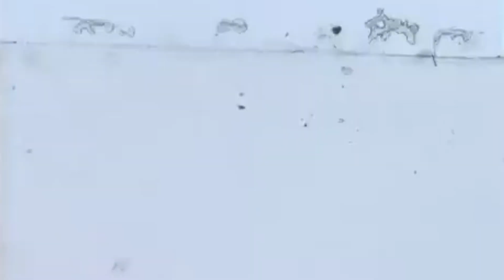Shane Mahon - Sum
1950s, 1960s Surfing USA, California Surfers, HD from 16mm